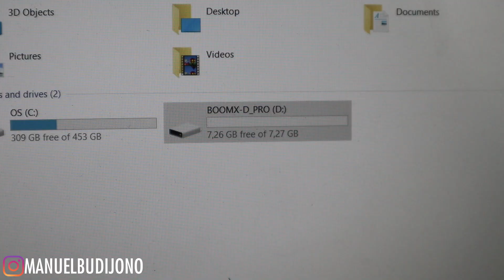MIC WIRELESS BISA RECORD LANGSUNG TANPA HP ATAU KAMERA | REVIEW COMICA BOOM X-D PRO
Link Pembelian

Produk Baru dari Comica Boom X-D PRO. kelebihannya adalah terdapat memori internal 8gb memungkinkan kalian untuk merecord suara tanpa bantuan HP ataupun Camera. Memori Internal ini dapat berfungsi sebagai bantuan untuk backup jaga-jaga kalau kalian lupa untuk backup audio yang kalian telah record. Salam Motret!!